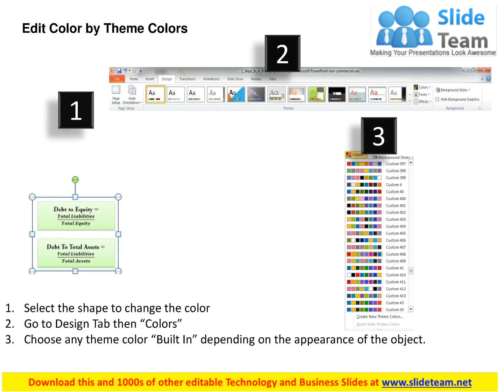Leverage Ratio powerpoint presentation slide template